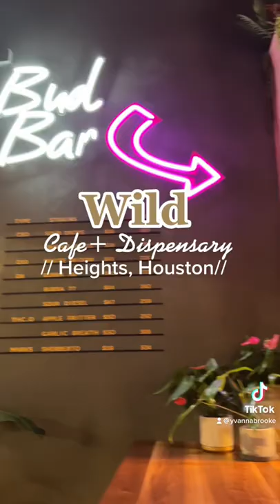// Wild Houston Cafe and Dispensary